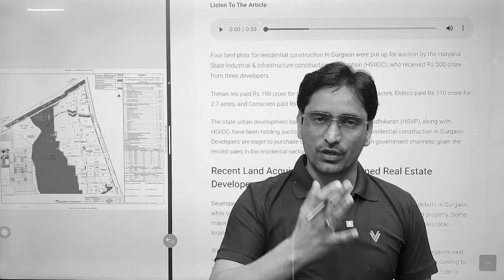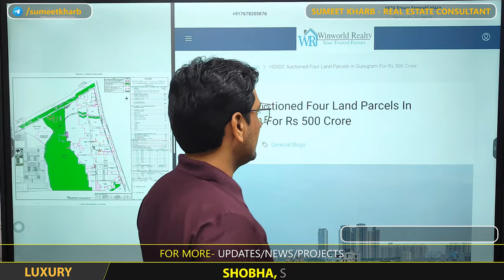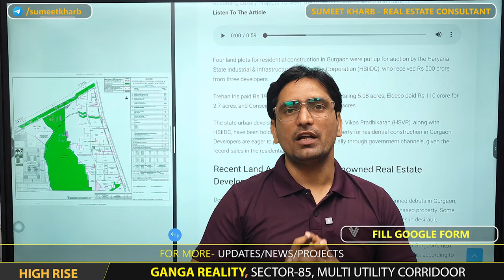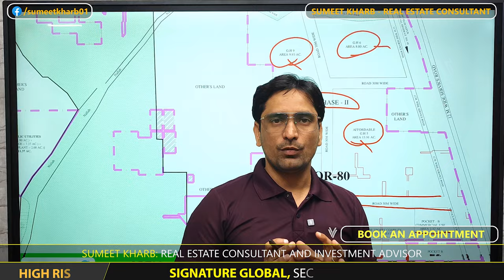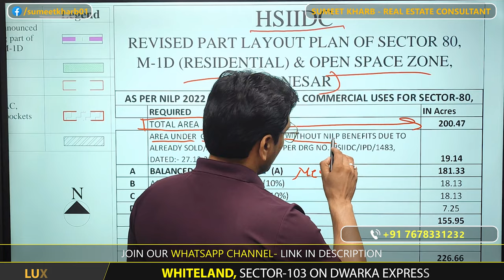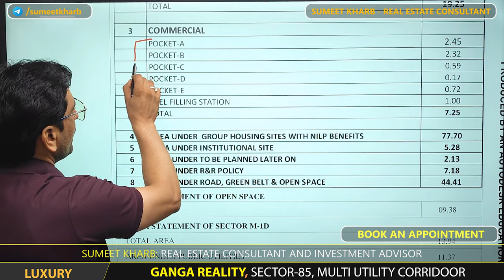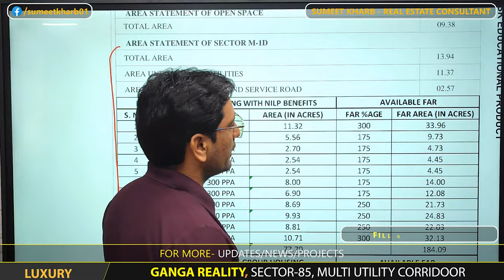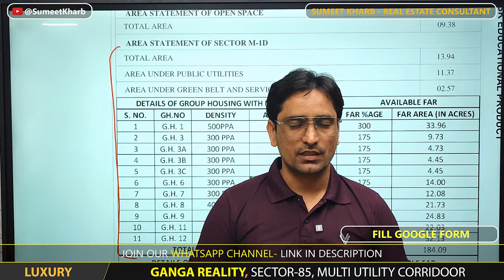Exclusive Update l Upcoming HSIIDC Auction: 12 Group Housing Land Parcels in Sector 80, Gurgaon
Discover the latest opportunity from HSIIDC as they auction 12 prime land parcels in Sector 80, Gurgaon, for group housing projects. This video covers all the essential details, including eligibility, bid process, and potential investment benefits of this high-growth area. Whether you're a developer, investor, or real estate enthusiast, this auction could be a game-changer!